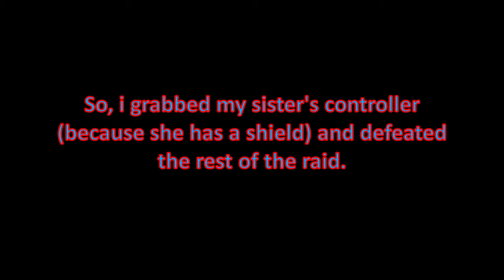We Defeated A Village Raid! | Minecraft Xbox One Adventures #1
This was recorded 1 day before Halloween.

Hello! This Is Blue Steve's Official Channel! I Do Game Play (Minecraft & Roblox, and more games), Animations (Mine-imator, and more), And More Stuff! ( ͡° ͜ʖ ͡°)（╹◡╹）

I am just a Minecraft Steve base skin/character

Minecraft was created by Markus Persson, and Jens Bergensten using Java as their coding language